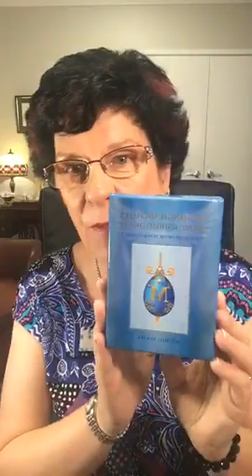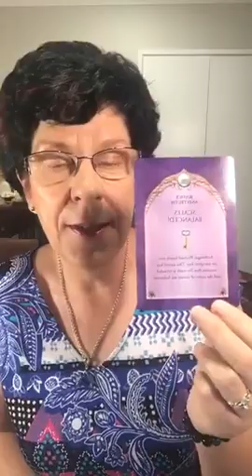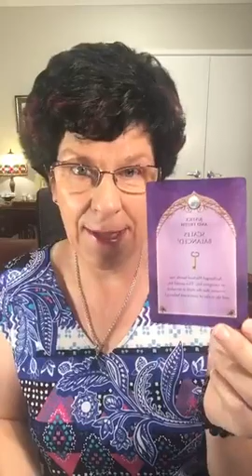Daily Angel Message The Aussie Angel Lady Michelle Newten March 4th 2019 with The Aussie Angel Lady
Daily Angel Message The Aussie Angel Lady Michelle Newten March 4th
2019 with The Aussie Angel Lady Michelle Newten

Ladies personal invitation to join my anew group Manifesting Prosperity & Abundance for Spiritual Women

If you are interested in essential oils they are available at the centre plus join me in my closed facebook group: Go